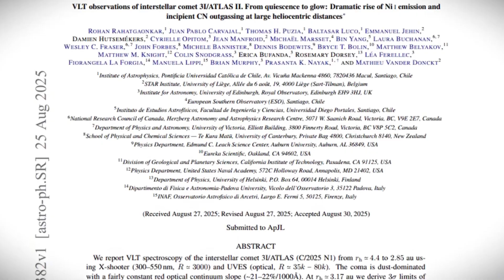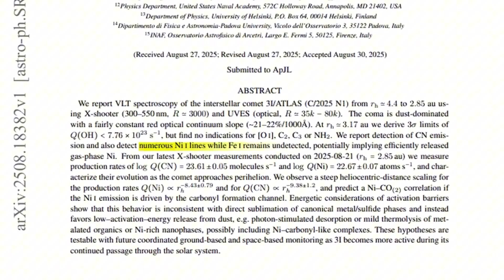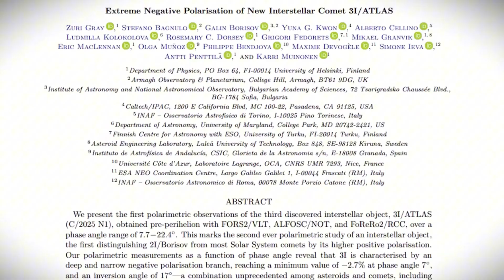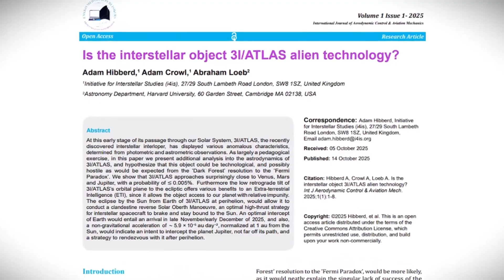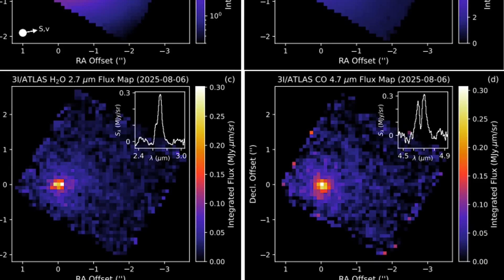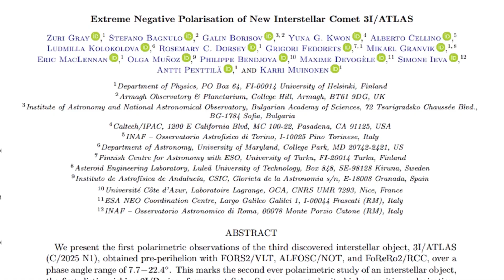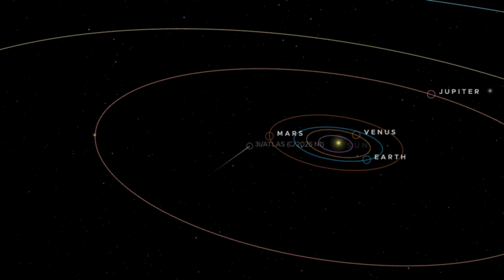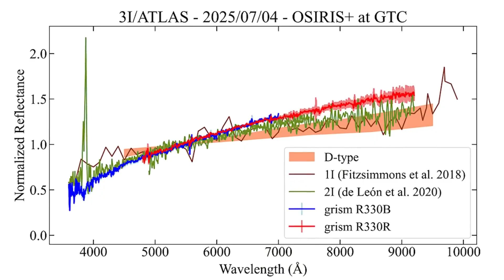3I/Atlas Is Not What We Thought It Was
What if one object in the sky could change everything we thought we knew about comets? 🌌
The mysterious 3I/Atlas has stunned astronomers with behavior unlike anything ever seen before — moving, glowing, and breaking every known rule of what a comet should be.

In this video, we explore the strange journey of 3I/Atlas, the second interstellar object ever detected after ‘Oumuamua.
Why is it acting so differently? Could it reveal secrets about other star systems — or even challenge our understanding of how the universe works?

Join us as we uncover the data, theories, and cosmic mysteries behind this object that’s rewriting space science. 🌠